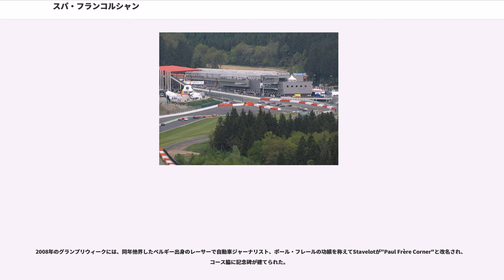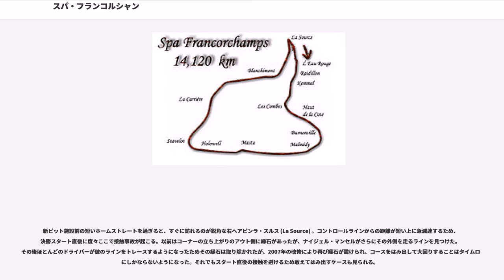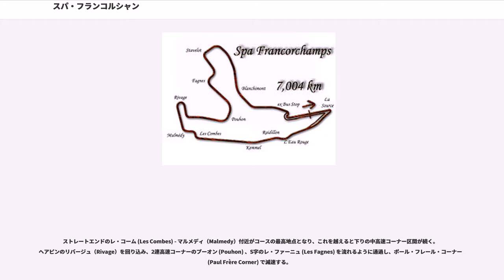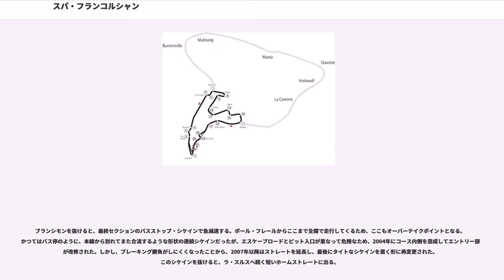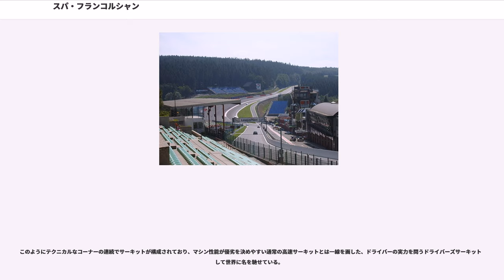スパ・フランコルシャン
シルキュイ・ド・スパ=フランコルシャン（Circuit de Spa-Francorchamps）は、ベルギーのワロン地域リエージュ州にあるサーキットである。スパとフランコルシャンにまたがっていることから、この名称が名付けられている。現行のF1使用サーキットで、他のコースが長くても全長5km台であるのに対して、このコースは7.004kmと図抜けて長い。

リエージュ州都リエージュの南東30km、ドイツとの国境に近いアルデンヌの森に位置する。高低差104mという激しいアップダウンの間に難易度の高い高速コーナーが連続しており、コースに対し高い評価を与えるドライバーは多い。

1924年に第1回のスパ24時間レースが開催される。ヨーロッパグランプリは1925年に開催。F1ベルギーGPや耐久レースのスパ1000kmを始めとする各種の大きなイベントが開催される。1990年まで2輪のロードレース世界選手権 (WGP) のベルギーGPも開催された。
レースが開催されるようになった当時は全長14km以上ある長い公道コースだったが、スピードが出過ぎるために開催を中止しコースを改修。公道区間の一部（スタブロー - ラ・スルス - レ・コーム間）を残し、レース専用区間（レ・コーム - スタブロー間）でつなぐ形として、1978年に現在のコースの原型が造られた。現在は常にレースが開催できるように公道部分にバイパスが作られ、完全なレース専用のクローズドサーキットである。

1985年には再舗装工事の遅れにより路面が剥がれ、ドライバーの訴えによりベルギーGP開催が延期されるという騒動があった。

2003年にはEU圏のたばこ広告禁止によりF1が開催中止となったが、2004年には復活を果たし、その際にバスストップシケインが改修された。2006年はピットレーン周辺の問題からF1が開催されなかったが、バスストップシケインとピットレーン施設を改修した2007年に再開された。

2008年のグランプリウィークには、同年他界したベルギー出身のレーサーで自動車ジャーナリスト、ポール・フレールの功績を称えてStavelotが"Paul Frère Corner"と改名され、コース脇に記念碑が建てられた。

新ピット施設前の短いホームストレートを過ぎると、すぐに訪れるのが鋭角な右ヘアピンラ・スルス (La Source) 。コントロールラインからの距離が短い上に急減速するため、決勝スタート直後に度々ここで接触事故が起こる。以前はコーナーの立ち上がりのアウト側に縁石があったが、ナイジェル・マンセルがさらにその外側を走るラインを見つけた。その後ほとんどのドライバーが彼のラインをトレースするようになったためその縁石は取り除かれたが、2007年の改修により再び縁石が設けられ、コースをはみ出して大回りすることはタイムロスにしかならないようになった。それでもスタート直後の接触を避けるため敢えてはみ出すケースも見られる。

ラ・スルスを過ぎると、旧ピット施設前の坂を駆け下りる（ツーリングカーのスパ24時間レースでは旧ピットを使用し、坂の途中にスタート/フィニッシュラインが置かれる）。下り坂の終点の左コーナーオー・ルージュ (Eau Rouge) へ飛び込むと急な登り坂に転じ、続くラディオン (Raidillon) を右、左と小刻みに切り返す。300km/h近いスピードで駆け抜けるこのセクションでは、地面方向へ強い縦Gがのしかかる。ドライバー視点からは壁のように見えるといい、現在世界中に存在するサーキットの中で、最も度胸が試されるコーナーのひとつと言われている。1985年には世界耐久選手権 (WEC) のスパ1000kmで、ステファン・ベロフがウォールに激突して死亡。1994年はアイルトン・セナの事故死などF1の安全性が問われ、オー・ルージュがシケインに変更されたが不評だったため、翌年からランオフエリアを広げることで元の形に戻された。2006年にF1のエンジンが2.4リッターV8になってからは、アクセル踏み切りでクリアできるようになり難易度が下がった。なお、オー・ルージュとはコーナーの下を流れる川の名で、フランス語で「赤い水」を意味する。日本の温泉地にも時折見られるもので、川の水に鉄分を多く含み、赤く見えることに関係している。

オー・ルージュの出口にある左コーナー、ラディオンを越えると、上り坂のケメル・ストレート (Kemmel) ...